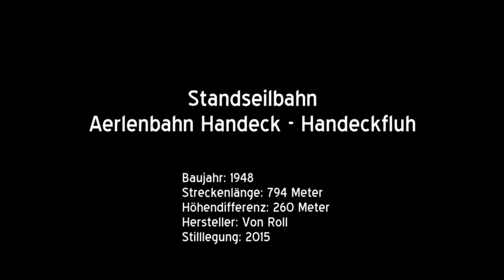20-SSB Standseilbahn Aerlenbahn Handeck - Handeckfluh (CH)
Die 1948 gebaute Aerlenbahn führte von der Handeck zur Handeckfluh. Sie diente dem Lastentransport zum dortigen Wasserschloss, welches die unterirdischen Kraftwerke Handeck 2 und Handeck 3 speist. Die Bahn konnte mangels Fernsteuerung nur vom Maschinenraum in der Bergstation aus bedingt werden, was bedeutete dass der Maschinist zuerst zur Bergstation wandern musste um den jeweils dort witterungsgeschützt abgestellten Wagen in die Talstation zu fahren.

Die während ihres ganzen Lebens nur selten genutzte Bahn wurde 2015 stillgelegt.

Baujahr: 1948
Streckenlänge: 794 Meter
Höhendifferenz: 260 Meter
Hersteller: Von Roll
Stilllegung: 2015
Maximale Neigung: 69 %
Fahrgeschwindigkeit: 0,7 m/s
Fahrzeit: 22 Minuten
Antriebsleistung: 80 kW